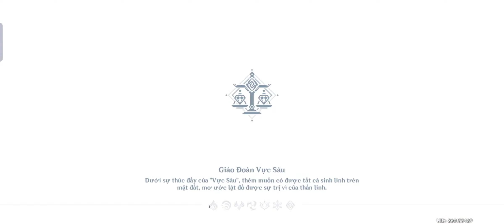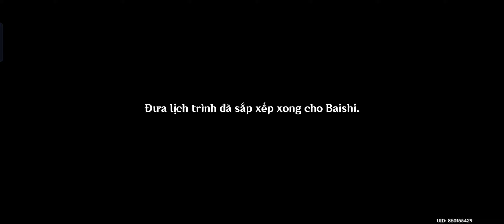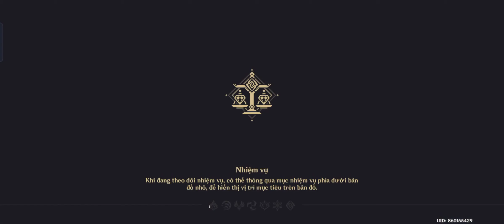Nhiệm Vụ Truyền Thuyết - Ningguang (Nhánh 3)